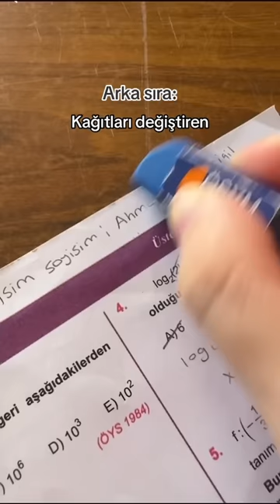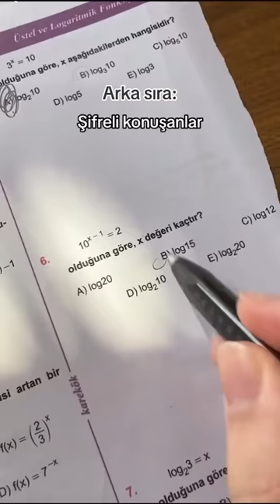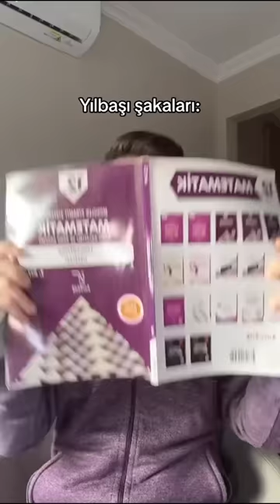Mete Kayagil Aralık 2023 Tüm Videolar (Derleme)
Aralık ayındaki bütün shorts videolarımı birleştirip bu videoda sizlere derledim. Umarım keyifle izlersiniz! Ayrıca beni instagram'dan takip etmek isteyenler için hesabım: metekayagil